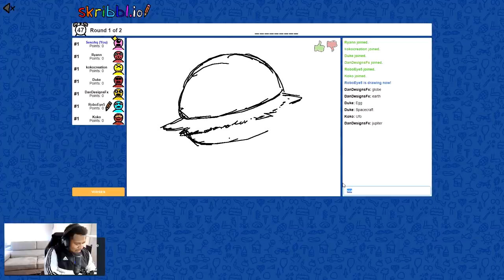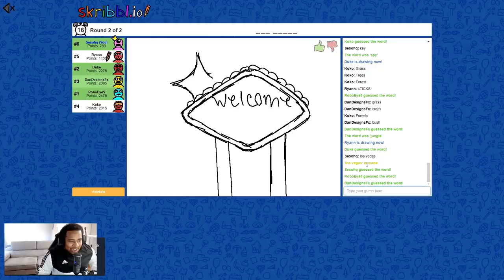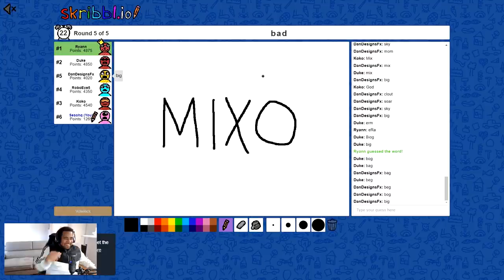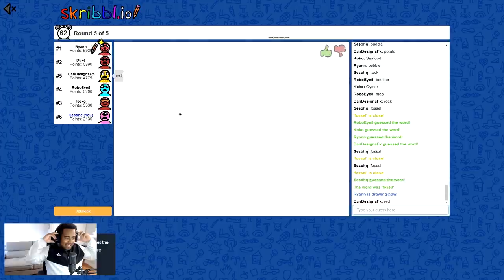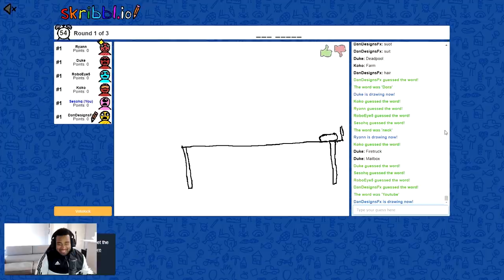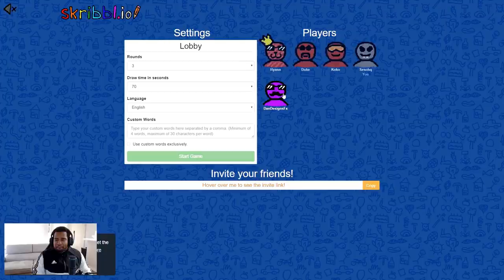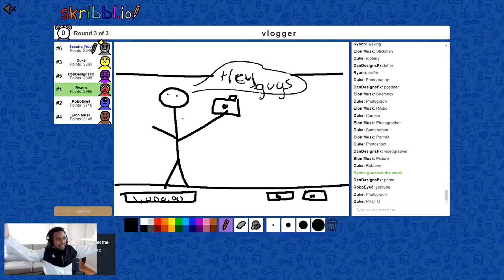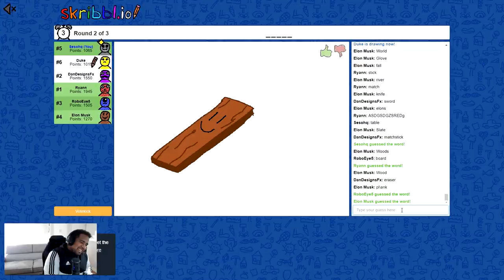Illustrators Play Skribbl.io - Funny Moments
Video Description: Funny moments with some of my new illustration friends. I personally had a blast and you guys should totally check them out!